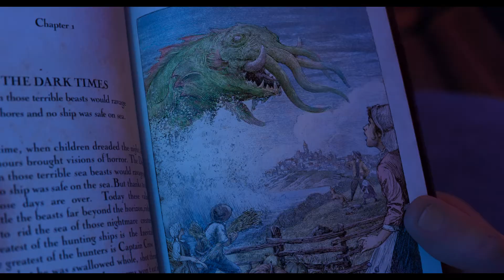Il mostro dei mari (Teaser) | Trailer in italiano | Netflix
Una ragazzina determinata si unisce a un celebre cacciatore di mostri marini per catturare una creatura gigante.

In un'epoca in cui creature terrificanti solcano i mari, i cacciatori di mostri sono considerati veri e propri eroi. E il grande Jacob Holland è di certo il più osannato. Ma quando la giovane Maisie Brumble s'imbarca clandestinamente sulla sua nave leggendaria, l'uomo trova a sorpresa un'alleata. Insieme intraprendono un viaggio epico in acque inesplorate ed entrano nella storia. Con la regia del premio Oscar Chris Williams (Oceania, Big Hero 6, Bolt: un eroe a quattro zampe), Il mostro dei mari conduce lo spettatore ai confini del mondo, dove ha inizio la vera avventura.

Il mostro dei mari
Trailer in italiano (Teaser)
Netflix

Premiere su Netflix il 8 luglio 2022
Nei cinema: 24 giugno 2022

Bambini, Fantasy, Film per famiglie, Film per bambini e famiglie, Epico, Amici animali, Ingegnoso, Ottimista, Epic - Il mondo segreto, Girl power, XVII secolo, Candidato agli Oscar, Avvincente, Film, Mostri, Avventure nell'oceano
Karl Urban, Zaris-Angel Hator, Jared Harris, Marianne Jean-Baptiste, Dan Stevens, Chris Williams, Nell Benjamin

10 Visione non adatta ai minori di 10 annifantasy violence, legal drugs